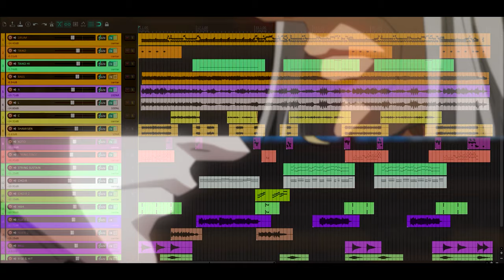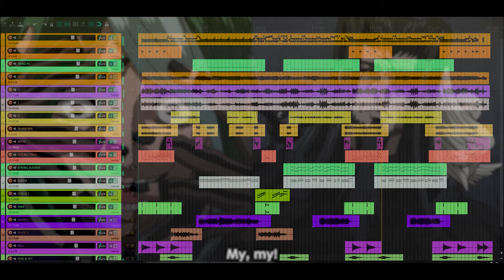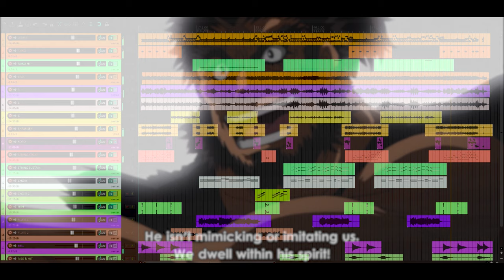Record of Ragnarok Soundtrack (Cover) - Niten Ganryu | Sasaki Kojiro vs Poseidon | Ep. 11